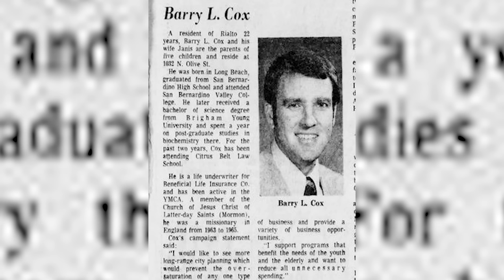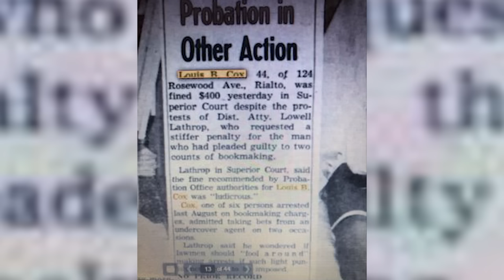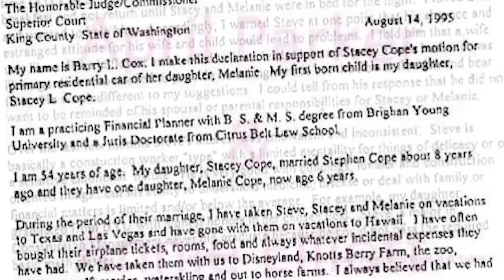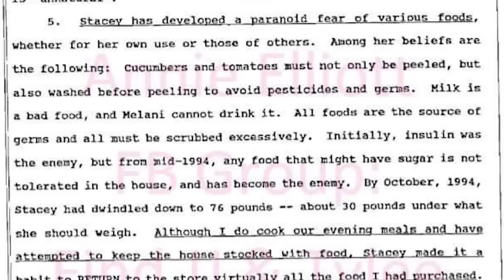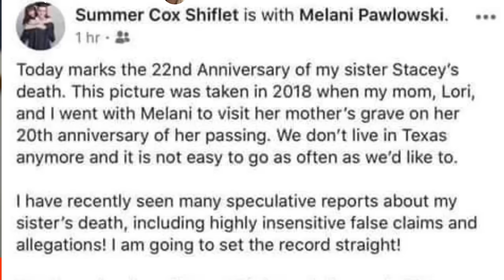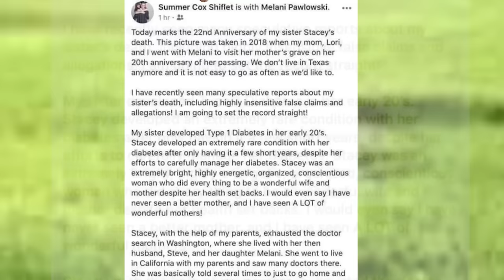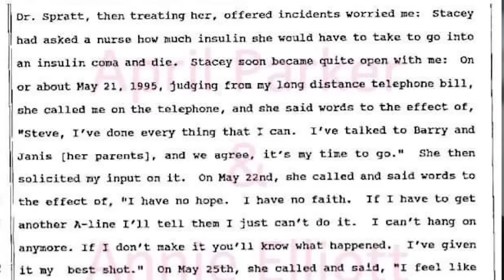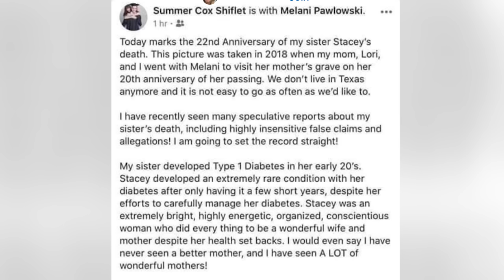INTERVIEW: LORI DAYBELL'S COUSIN - MEGAN CONNER. Bombshell info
As always, our personal views do not reflect that of our guests and interviewees.